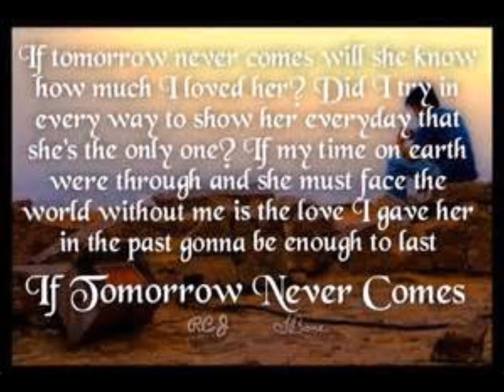If Tomorrow Never Comes Garth Brooks Cover By Steven Lavery